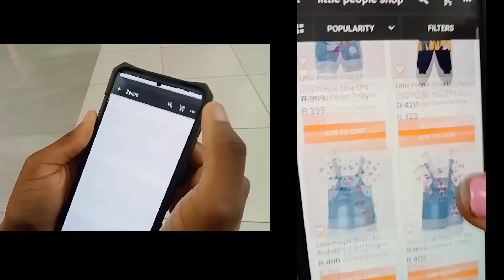CANADA/ SUDAF: BOTALA TATA OYO AWUTI CANADA AYE KOYIBA COTISATION YA MATANGA YA LEKI NA YE